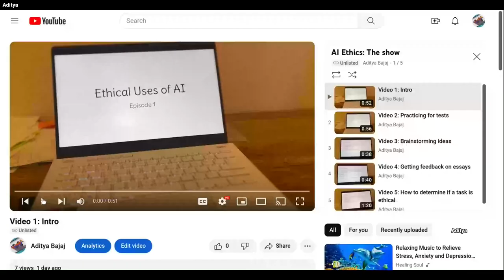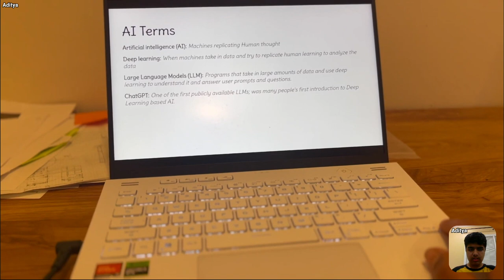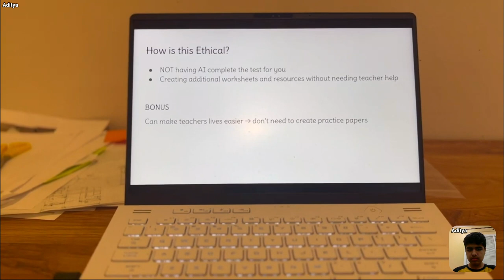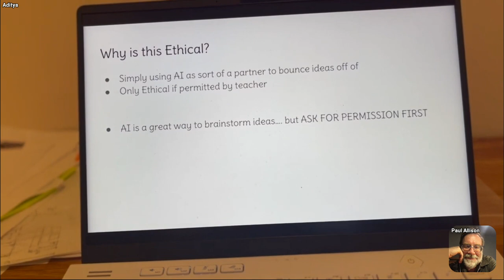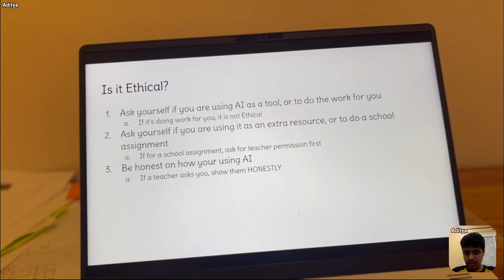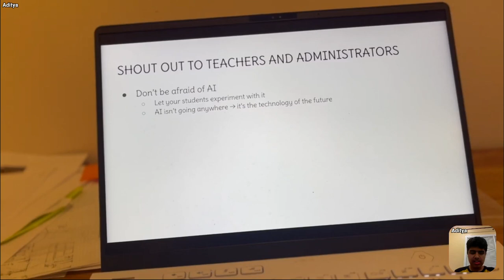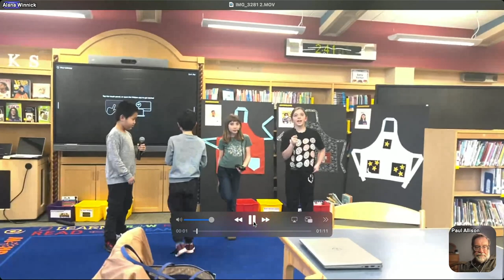TTT 03.27.2024 What's happening with AI in Elementary and Middle Schools?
Let's talk about using AI with our younger students. What are teachers doing now? What do they dream of doing? What do they worry about? How are they helping 3rd, 5th, and 8th Graders to use AI effectively and ethically?

on Wednesday evening, March 27 at 8E/7C/6M/5p (11:00 AM on Thursday morning in Queensland, where one of our guests is from) All are welcome, and especially elementary school teachers!

We invite you to engage with these elementary school educators and middle school students who are exploring AI in their classrooms.

Shane Fagg, STEM Specialist teacher, Cleveland State Primary School, Cleveland, Australia
Marina Lombardo, Third Grade Teacher, Pocantico Hills Central School District, Sleepy Hollow, NY, Scroll to: Writing exercise provides creative inspiration for aspiring writers
Alana Winnick Educational, Author, Podcaster, Technology Director and Data Protection Officer, Pocantico Hills Central School District, Sleepy Hollow,
Aditya and Rohan - students of Jill Stedronsky, 8th Grade ELA teacher, William Annin Middle School, Basking Ridge, New Jersey, Adjunct at Drew University
What has changed already? What else might change? Join us!